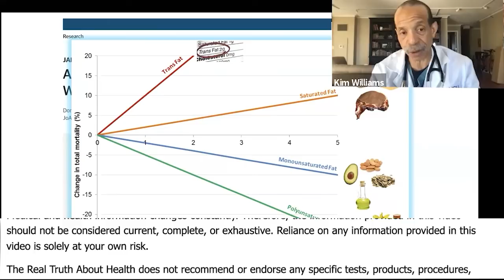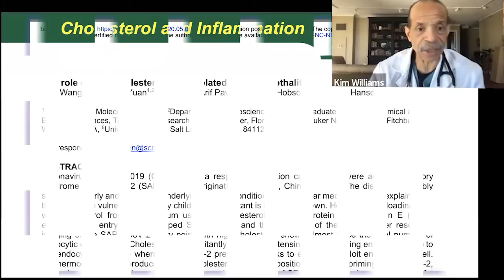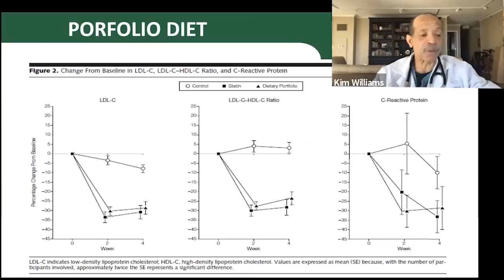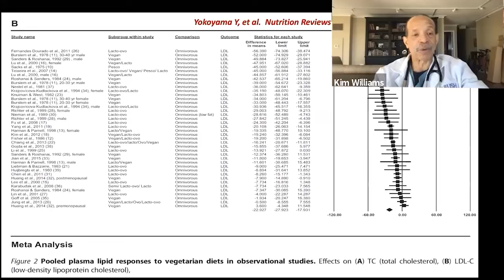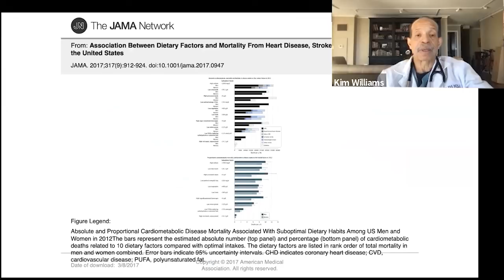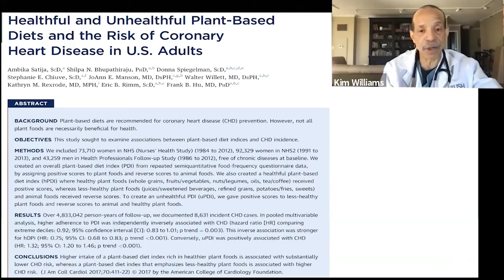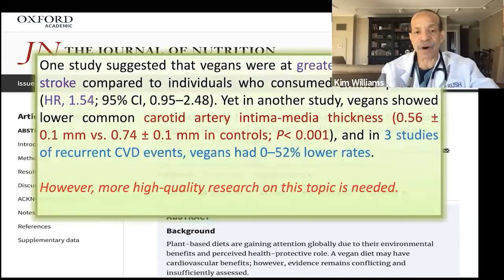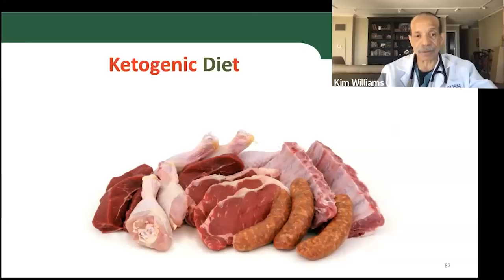The More Saturated Fat You Do, The More Mortality You Have - Kim Williams, MD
Kim Williams, M.D.

• Past President of the American College of Cardiology

Kim Allan Williams Sr. (born 1955) is an American cardiologist. He is a Fellow of the American College of Cardiology and served as its president from 2015 to 2016. He is currently a trustee of the organization. He has board certifications in internal medicine, cardiovascular diseases, nuclear medicine, nuclear cardiology, and cardiovascular computed tomography. He has served on the faculty of the Pritzker School of Medicine, the Wayne State University School of Medicine in Detroit, Michigan, and since 2013 at Rush University Medical Center in Chicago, where he is the head of the cardiology department

Williams has served as president of the American Society of Nuclear Cardiology, chairman of the Coalition of Cardiovascular Organizations, and chairman of the board of the Association of Black Cardiologists, among other positions.